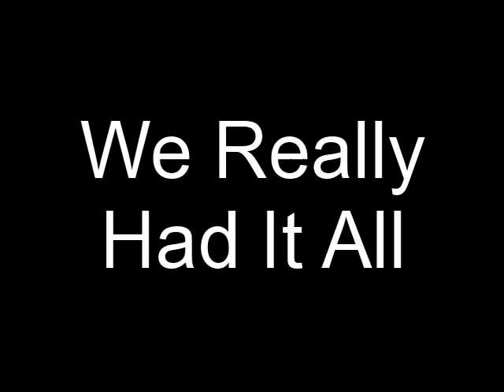We Really Had It All written and performed by George Duncan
A new song written and performed by George Duncan. The song is about the life of a singer and is dedicated to his fellow Aberdeen Legends who were the inspiration for the song.